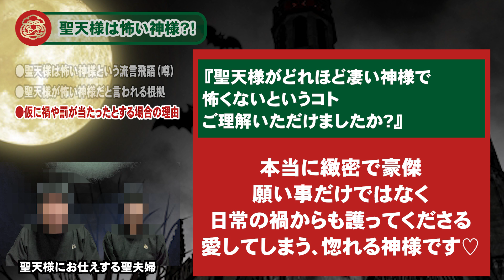【聖天様vlog】聖天様は怖い神様だと思っている人は必ず見て下さい【聖天信仰/ガネーシャ/十一面観音/心霊/スピリチュアル】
聖天様は怖い神様だという情報は多くあるようです。
本当に怖い神様なのでしょうか。
どんな風に怖い神様なのでしょうか。
そもそも聖天様は怖い神様だという情報は正しいのでしょうか。
もし少しでも聖天様は怖い神様だと思っている人は見て下さい。
聖天様に仕える聖夫婦が真実を語ります。

【コメント対応】
コメントからの質問や相談に対しては基本的に返信は控えさせて頂きます。
ご返信を希望される方は無料相談ご利用下さい。